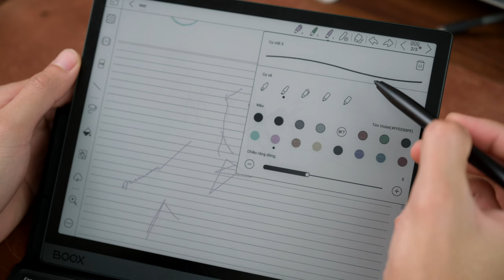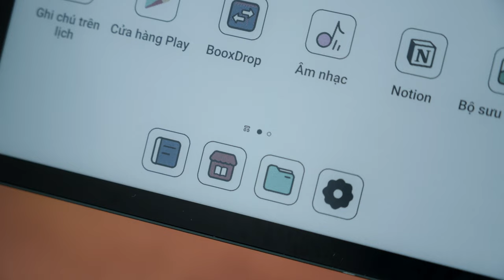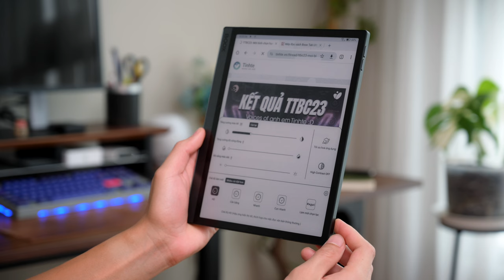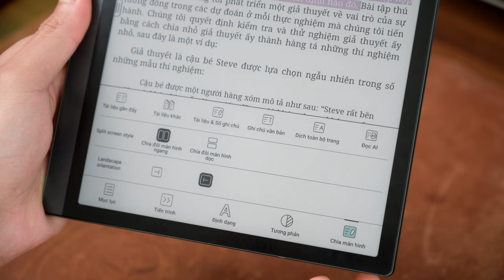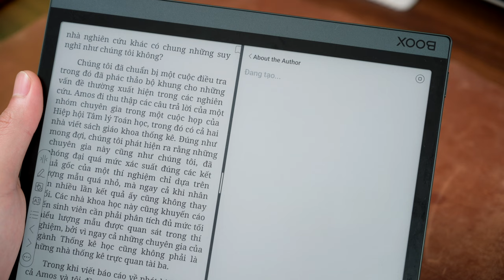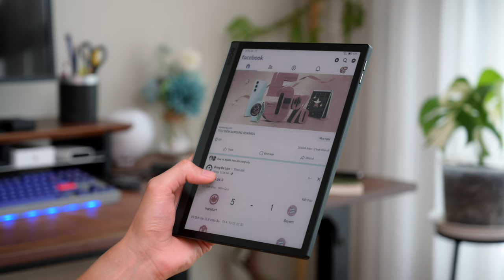Trên tay Boox Tab Ultra C Pro: tablet E Ink mạnh mẽ nhất!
So với phiên bản Ultra C mình trên tay cách đây 6 tháng, Onyx đã bổ sung thêm nhiều tính năng liên quan tới AI, nâng cấp cấu hình và trang bị bàn phím có bàn rê chuột tiện lợi cho tablet.